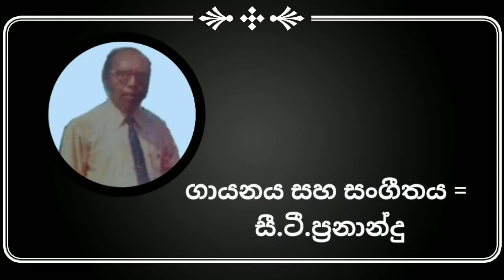පැරණි ගීත කළු මහවැලි කැලණිද වලවේ සී.ටී. ප්‍රනාන්දු